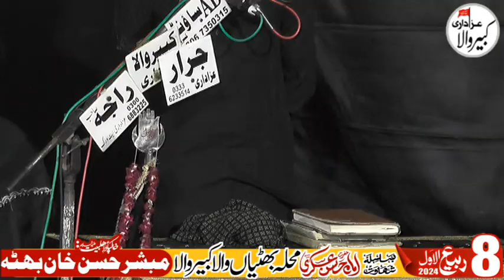Alama Syed Sajid Ali Naqvi 8 Rabi ul Awal 2024 Muhllah Bhuttyawala Kabirwala